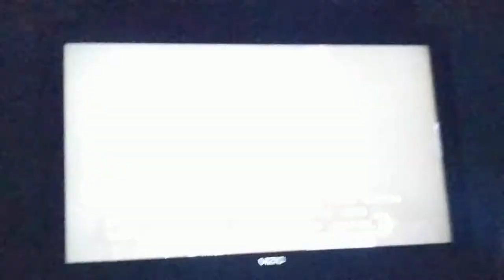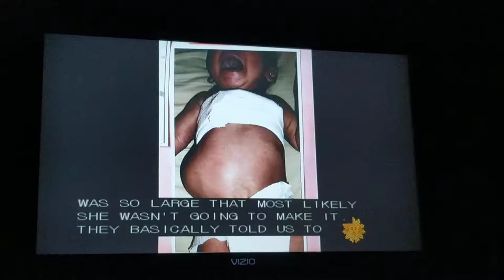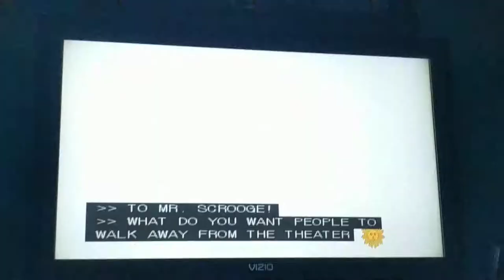CBS News Sunday Morning- 'Tis The Season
It's a Christmas miracle!!! Of course, "A Christmas Carol" is based on a book by Charles Dickens. And a movie with Jim Carrey. Well, I gotta remember Christmas. Ho ho ho!